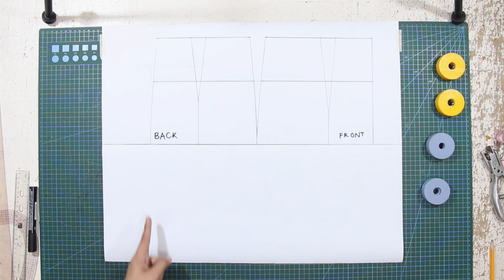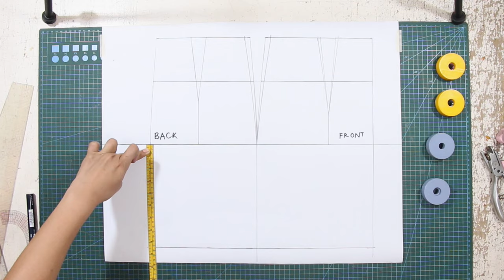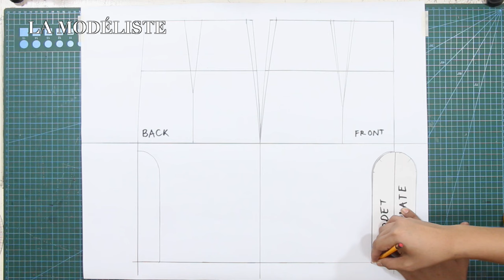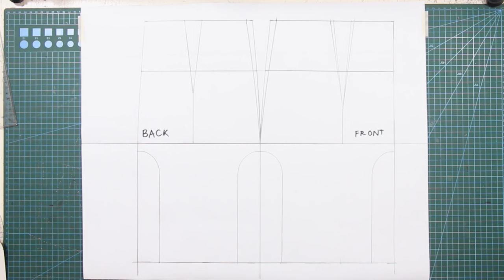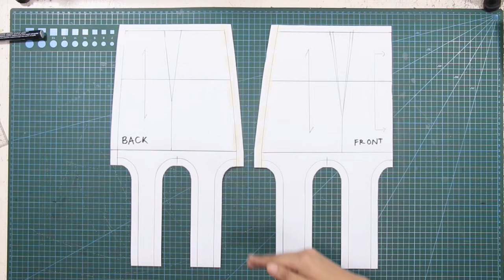GODET SKIRT PATTERN-MAKING & SEWING TUTORIAL | LA MODÉLISTE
Bonjour et bienvenue ! C'est La Modéliste et je suis contente, that you are back here in my channel.

For today's tutorial, we are going to learn how to create godet inserts for our skirts. Godet pattern-making is one of the most complex pattern-making techniques for skirts, and I am here to guide you step by.
SO LET'S GET THIS TUTORIAL STARTED!

TIMESTAMP 🕰️⬇︎
00:00 - Intro
00:49 - Preparing the Skirt Pattern
03:20-  Drafting the Godet Template
05:28 - Placing the Godets
07:22 - The Godet Insert Pattern
09:46 - Sewing the Godet Insert
11:50 - Godet Skirt Mock-up
12:52 - End of the Video

Shot with:
IPHONE14 pro max
Canon Camera
BENRO TRIPODs

Edited on:
Final Cut Pro
Adobe Photoshop
Figma